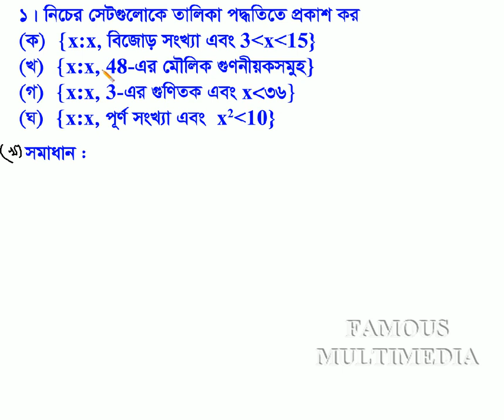Class_VIII_Math_Chapter_7_Math_1(i)